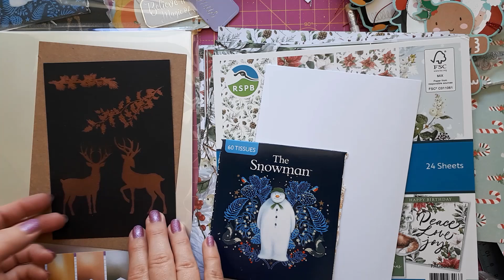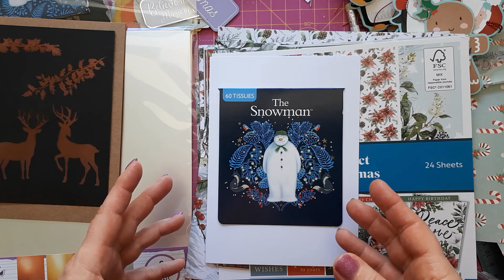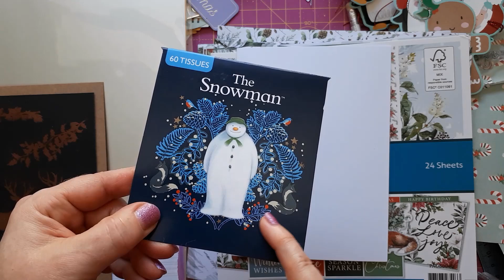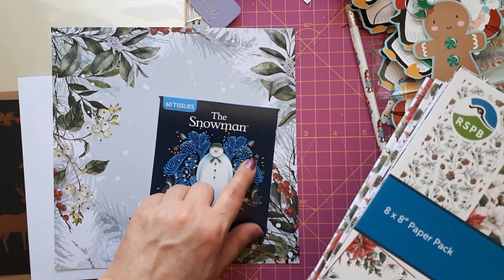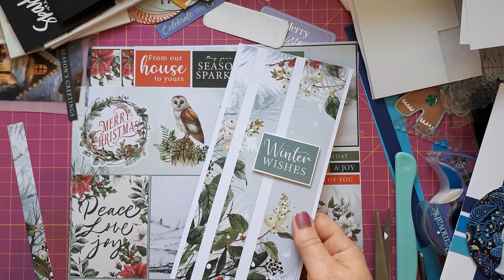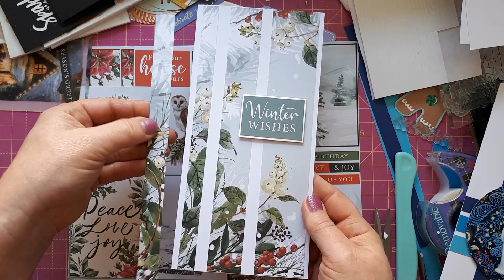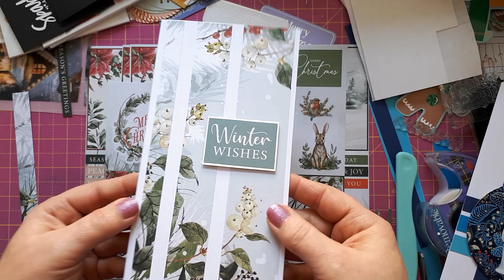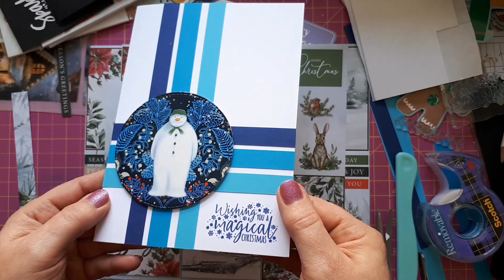3 STRIPS - 3 VARIATIONS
In this video I create 3 cards with paper strips. It is inspired by this video but my cards evolved from the original idea to use 3 torn-edge strips of cardstock.

Silver watercolour paint (used for my spray)
(all available on 12/10/2024)